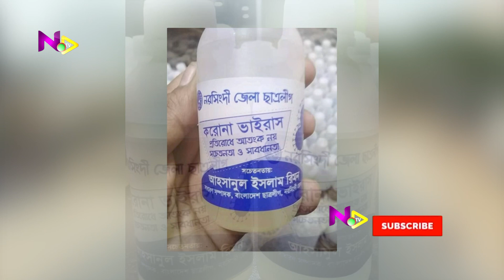নরসিংদী জেলার করোনা আপডেট ।। Corona Update Narsingdi ।। নরসিংদী টিভি ।। Narsingdi tv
নরসিংদী লকডাউন
প্রতিবেদক - আবির হাসান
চিত্রগ্রাহক - আরিফুল হক
সম্পাদক- ফিরোজ আহমেদ
পরিচালক - সোহেল রহমান

(১) নরসিংদীতে হোমকোয়ারেন্টাইনে  ৫৬৬ জন।
সার্বিক পরিস্থিতি জানালেন জেলা প্রশাসক সৈয়দা ফারহানা কাউনাইন। হোম কোয়ারেন্টাইন শেষে ফিরিয়ে আনা হয়েছে ৭৭ জনকে। এরপর ও কেউ স্বেচ্ছায় কোয়ারেন্টাইনে না  গেলে প্রয়োজনে আইন প্রয়োগ করে কোয়ারেন্টাইনে পাঠানো হবে বলে জানিয়েছেন জেলা প্রশাসক।

(২) নরসিংদীতে সামাজিক দূরত্ব নিশ্চিত করতে পুলিশি অভিযান অব্যাহত। করোনা ভাইরাস প্রতিরোধে সামাজিক দূরত্ব বজায় রাখতে পুলিশ সুপার প্রলয় কুমার জোয়ারদার এর দিক নির্দেশনায়
জেলার সব কয়টি থানা এলাকায় তৎপর রয়েছে পুলিশ।  নরসিংদীতে হোম কোয়ারেন্টাইনে  থাকা ব্যক্তিদের মাঝে নিত্য প্রয়োজনীয় খাদ্য সামগ্রী বিতরণ করেছে নরসিংদী জেলা পুলিশ।
এছাড়াও করোনা ভাইরাস প্রতিরোধে জেলা পুলিশের কুইক রেসপন্স টিম গঠন করা হয়েছে

★করোনাভাইরাস প্রতিরোধে জনসমাগম রোধ ও সামাজিক দূরত্ব বজায় রাখতে নরসিংদীর পলাশে যৌথ অভিযান পরিচালনা করছে উপজেলা প্রশাসন ও সেনাবাহিনীর সদস্যরা।
★নরসিংদী জেলা পুলিশের পক্ষ থেকে পিপিই ও স্বাস্থ্য সামগ্রী বিতরণ
★★পলাশে ফায়ার সার্ভিসের জীবাণুনাশক কার্যক্রম শুরু।
★নরসিংদীর পৌর শহরের বিভিন্ন এলাকায় রাস্তার পাশে যত্রতত্র বিক্রি হচ্ছে জীবাণুনাশক হ্যান্ড স্যানিটাইজার। এসব হ্যান্ডস্যানিটাইজারের গায়ে কোন কোম্পানী বা কীভাবে কোথায় এসব তৈরি হয়েছে তা উল্লেখ না থাকায় প্রশ্ন দেখা দিয়েছে।
(৩) নরসিংদী জেলা প্রশাসক  ও সেনাবাহিনী শনিবার দুপুরে পৌর শহরের বিভিন্ন বাজার ও সড়কগুলোতে মহড়া দিয়ে সামাজিক দূরত্ব নিশ্চিত করতে মাইকিং করে এবং দরিদ্রদের মাঝে খাদ্য সামগ্রী বিতরণ করে

(৪) পলাশে হতদরিদ্রদের মাঝে শনিবার খাদ্য সামগ্রী বিতরণ করেন উপজেলা নির্বাহী কর্মকর্তা ফারহানা আলী
(৫) মাধবদীতে সামাজিক দূরত্ব বজায় রাখতে সাংকেতিক চিহ্ন অঙ্কন করেছে জেলা পুলিশ।
এছাড়া বাবুরহাটে জীবানুনাশক ছিটিয়েছে বণিক সমিতি।
(৬) নরসিংদী সরকারি কলেজ রসায়ন বিভাগ হ্যান্ড স্যানিটাইজার বিতরণ করেছে। এতে উপস্থিত ছিলেন কলেজ অধ্যক্ষ হাবিবুর রহমান।
এছাড়া করোনা ভাইরাস প্রতিরোধে নরসিংদী কলেজ ছাত্রলীগ হ্যান্ড স্যানিটাইজার বিতরণ করে।  কার্যক্রম পরিচালনা করেন জেলা ছাত্রলীগ সাধারণ সম্পাদক আহসানুল ইসলাম রিমন।
(৭) এদিকে বেলাবো উপজেলা স্বাস্থ্য কমপ্লেক্স এর নতুন ভবন কে আইসোলেশন সেন্টার ঘোষণা করায় আতংকে রোগী শুন্য হয়ে পড়েছে স্বাস্থ্য কমপ্লেক্সটি।
(৮) রায়পুরা উপজেলা প্রশাসনের পক্ষ থেকে ৫০০ প্যাকেট খাদ্য সামগ্রী প্রস্তুত করা হয়েছে
হতদরিদ্রদের মাঝে বিতরণের জন্য।
(৯) প্রত্যয় সংগঠন জনসচেতনতা তৈরিতে মাস্ক, সাবান ও জীবাণুনাশক স্প্রে বিতরণ করে।
(১০) মনোহরদীতে করোনা প্রতিরোধে পুলিশের সচেতনতামূলক প্রচারণা অব্যাহত।
(১১) শিবপুরে ও চলছে করোনা প্রতিরোধে অভিযান
স্থানীয় সংসদ সদস্য মোহন বলেন, শিবপুরের কোন খেটে খাওয়া মানুষ না খেয়ে থাকবে না। শিবপুর উপজেলা স্বাস্থ্য কমপ্লেক্স এ   পি পি ই  প্রদানের সময় তিনি একথা বলেন।
(১২) শিবপুরে সামাজিক দূরত্ব বজায় রাখতে রং দিয়ে গোল বৃত্ত এঁকে দিয়েছে উপজেলা প্রশাসন। এই কার্যক্রম শুরু করেন উপজেলা নির্বাহী কর্মকর্তা হুমায়ুন কবির ও ভূমি সহকারী কমিশনার মুনমুন জাহান শিলা।
(১৩) করোনা ভাইরাস প্রতিরোধে ব্যক্তি উদ্যোগে কাজ করছেন কামরুজ্জামান পাভেল নামে এক যুবক। তিনি রায়পুরা উপজেলার  রহিমাবাদ গ্রামের মুক্তিযোদ্ধা ইব্রাহিম মিয়ার ছেলে।